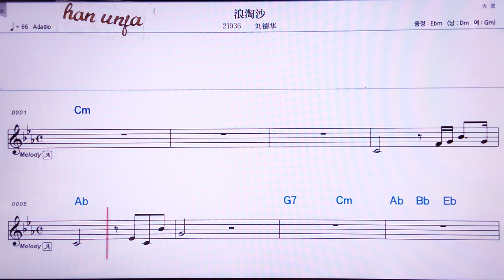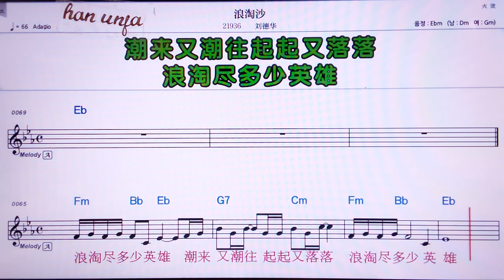💖랑타오싸/ 리유더화 👍MR,노래방, 가라오케, 악보, 코드, 가사 ,Karaoke,반주